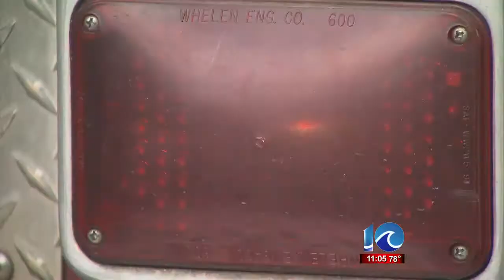Virginia Beach house fire